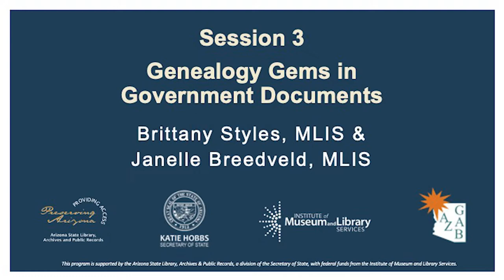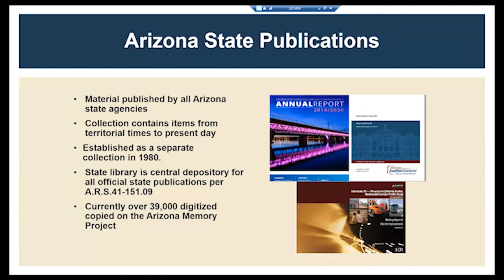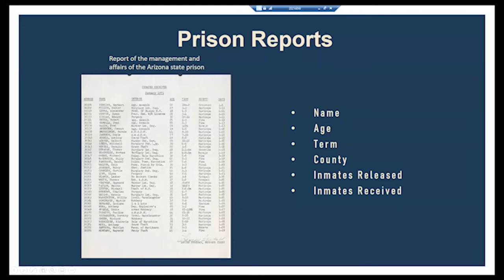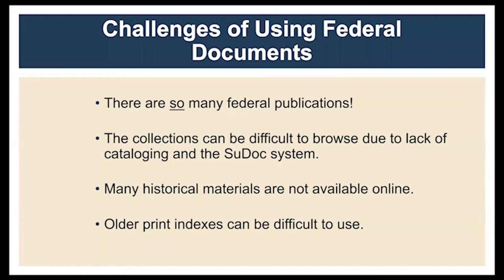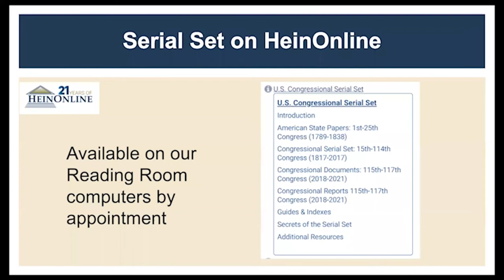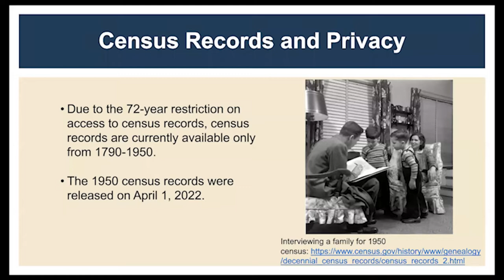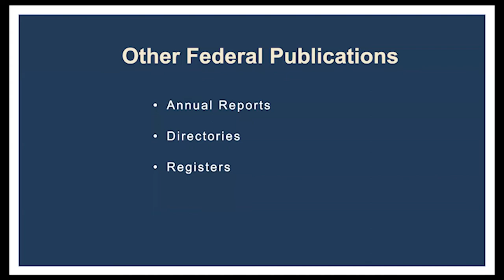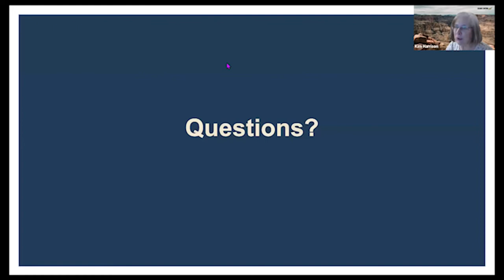AZ Genealogy Day 2022 - "Genealogy Gems in Government Documents"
The Arizona Genealogical Advisory Board and the Arizona State Library, Archives, and Public Records were pleased to present their second annual Arizona Genealogy Day, a free, virtual event, on Saturday, April 2, 2022.